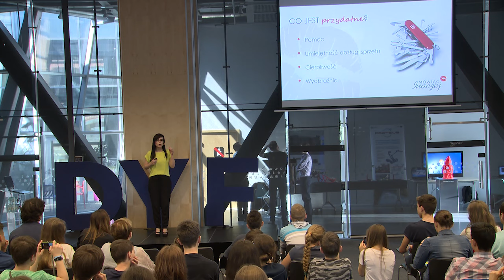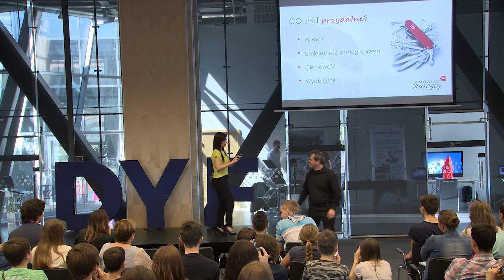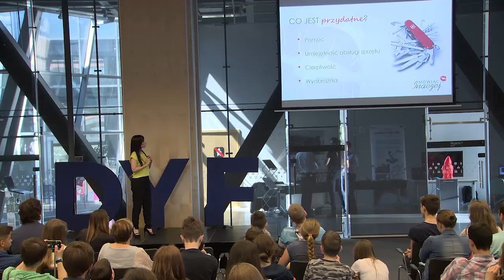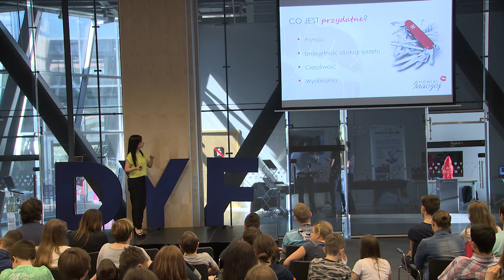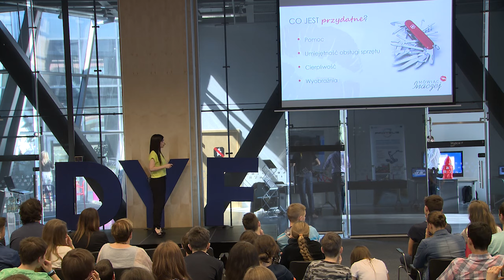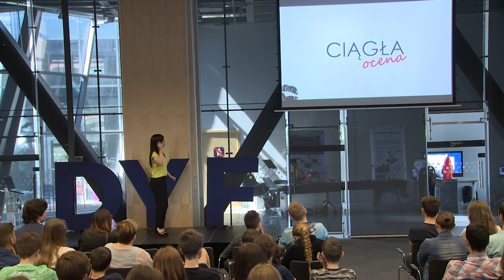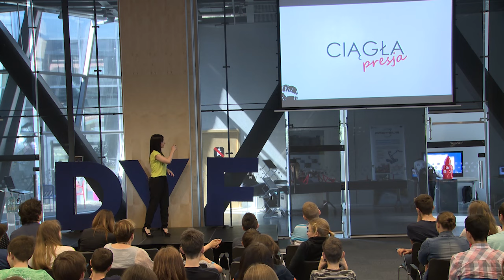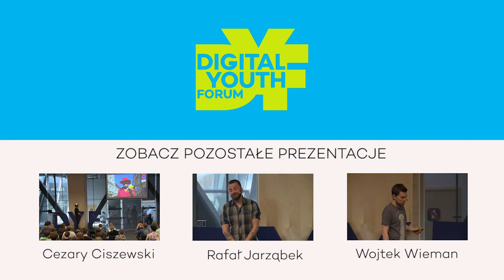YouTube - jakie to proste! | Paulina Mikuła | DYF2016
Paulina Mikuła, youtuberka z kanału „Mówiąc inaczej”,  z poprawnego używania języka polskiego uczyniła atrakcyjny temat. W swoim wystąpieniu dzieli się  doświadczeniem, oraz zdradza kilka branżowych sekretów, dzięki którym tworzenie na YT będzie o wiele prostsze.

Paulina Mikuła - absolwentka filologii polskiej na UW, vlogerka. Od trzech lat prowadzi językowy kanał w serwisie YouTube pt. "Mówiąc Inaczej". W latach 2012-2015 pełniła funkcję managera youtuberów, pracując w sieciach partnerskich: najpierw w sieci należącej do firmy Agora S.A., potem w sieci LifeTube. Dzięki temu bardzo dobrze poznała mechanizmy serwisu YouTube oraz poszerzyła swoją wiedzę z zakresu produkcji materiałów wideo, marketingu i PR-u. W kwietniu 2016 roku ukazała się jej książka poświęcona zagadnieniom językowym pod tytułem "Mówiąc Inaczej".

Digital Youth Forum (DYF) to event dla młodzieży  na temat kreatywnego wykorzystania nowych technologii i bezpieczeństwa online.

Digital Youth Forum organizowany jest przez Fundację Dajemy Dzieciom Siłę w ramach działań Polskiego Centrum Programu Safer Internet. Głównym partnerem DYF jest Fundacja Orange.